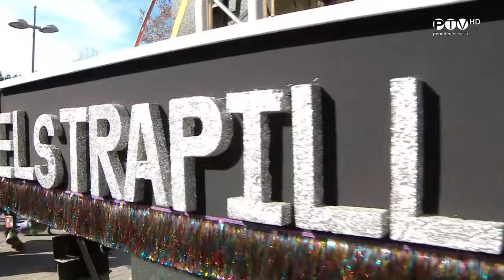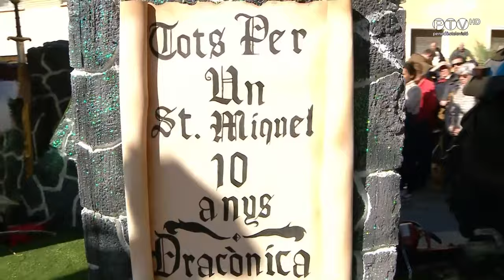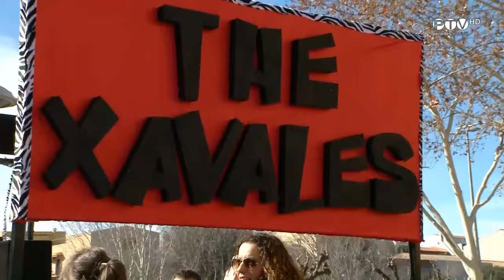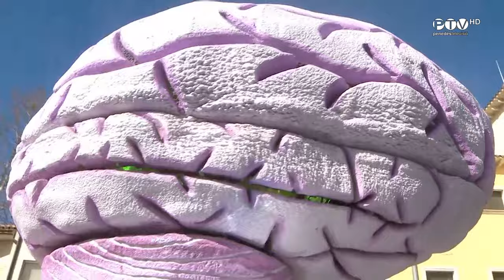Rua de Carnaval dels Monjos 2024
Amb Àlex Santamaria i Esther Marmaneu.